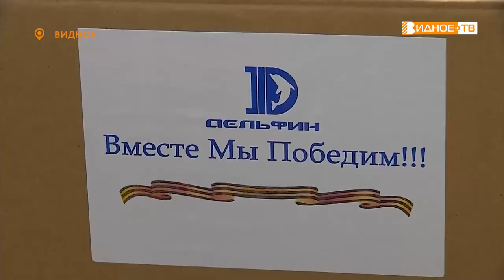ВРЕМЯ ПОМОГАТЬ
В Ленинском городском округе продолжается сбор гуманитарной помощи участникам специальной военной операции и жителям присоединённых территорий. Наша съемочная группа побывала в пункте приема, который в начале сентября заработал на базе местного отделения партии «Единая Россия». О том, как проходит благотворительная акция расскажем в нашем сюжете.